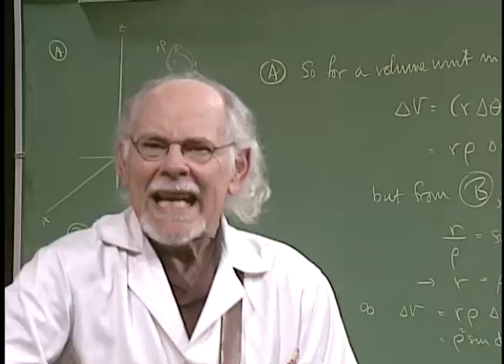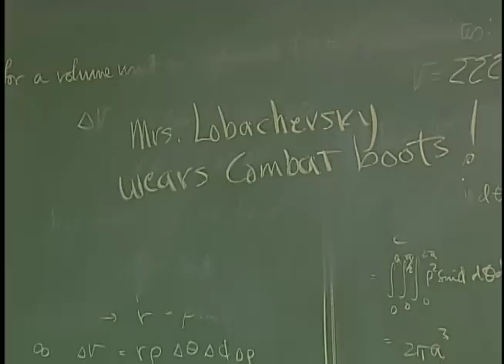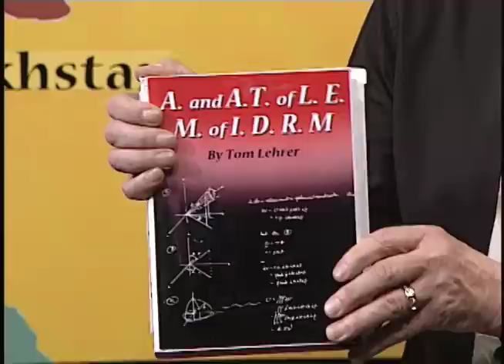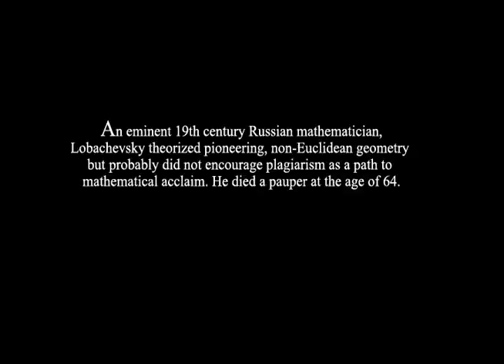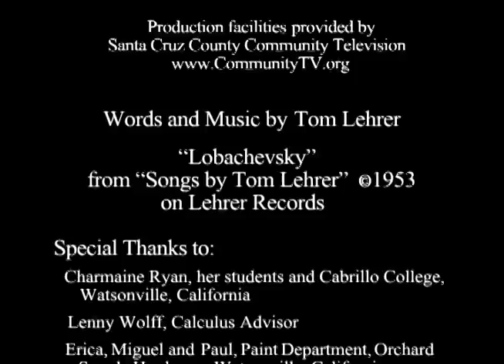Tom Lehrer's Lobachevsky — First Ever Dramatization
Tom Lehrer's "Lobachevsky." New in 2011. First ever dramatization of the Lehrer classic. In color. A Peter Nichols Video. Follow "The Protégé's" path from Minsk to Pnepropetrovsk and back again. See why "Plagiarize plagiarize plagiarize" got him so excited. Look for live performance by "Me & Tom," a one-man celebration of Lehrer's music, wit and wisdom. (Words and music by Tom Lehrer. Soundtrack and video produced by Peter Nichols. Originally released on Lehrer Records 1953.